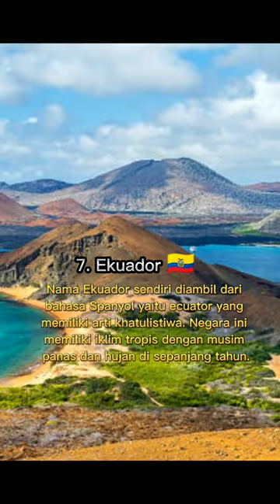7 Negara yang di lintasi garis khatulistiwa